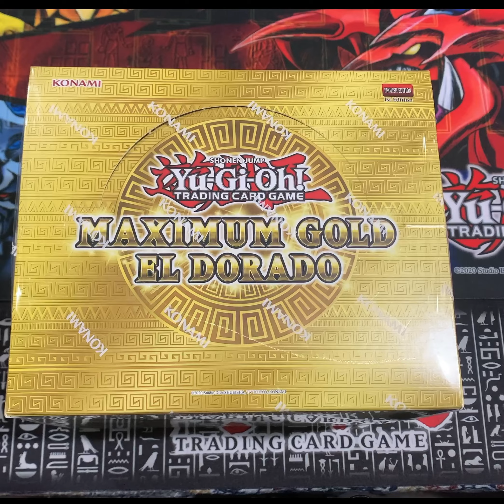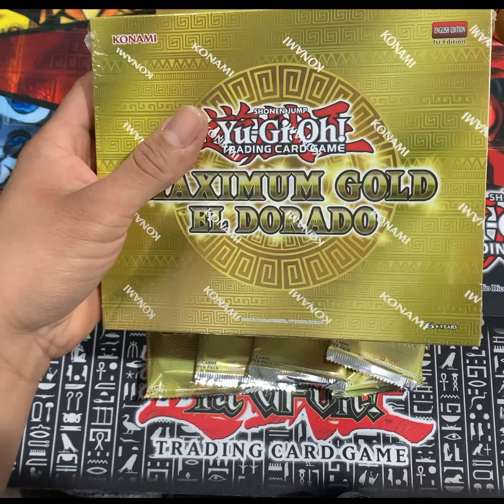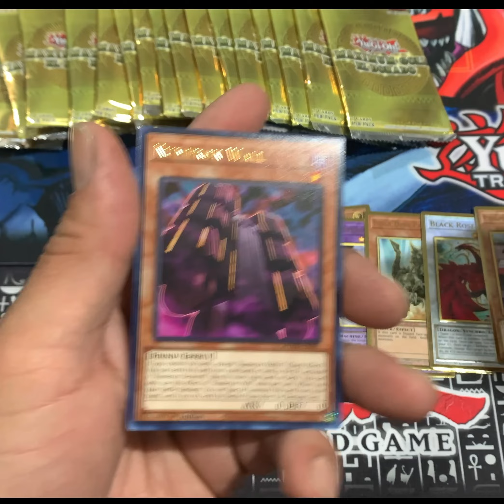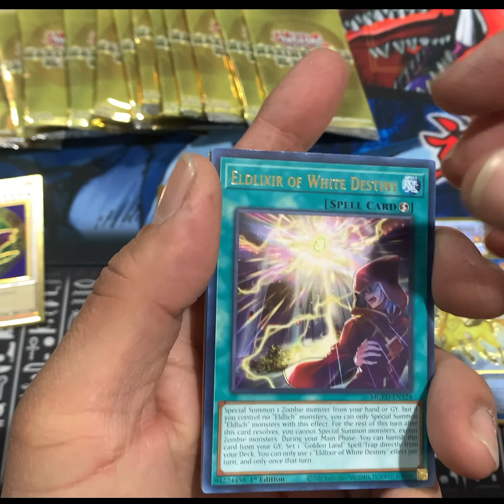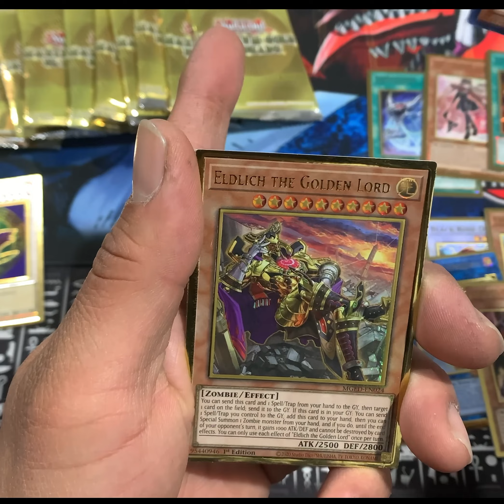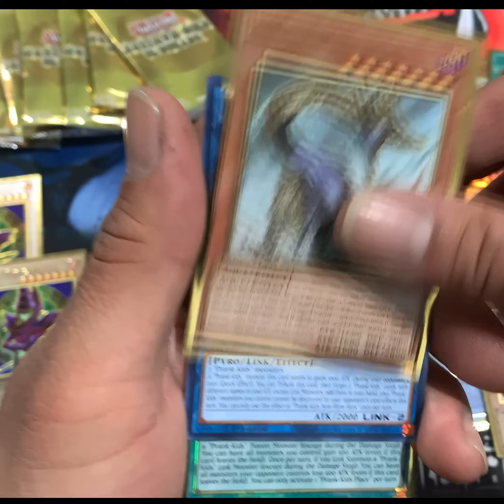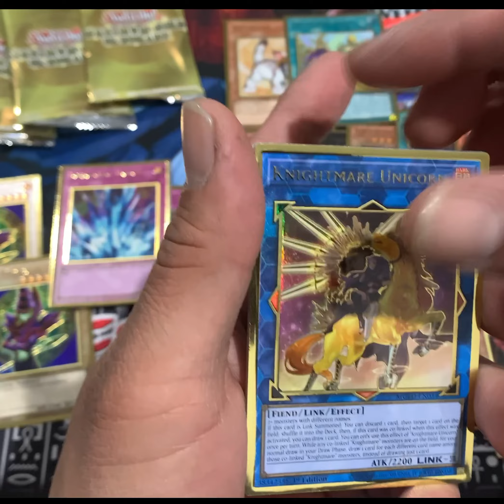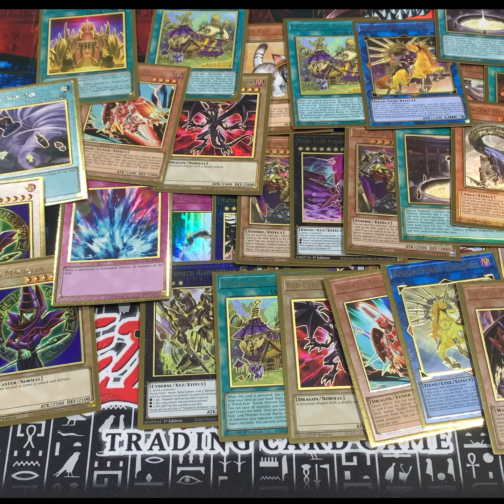Yu-Gi-Oh! Maximum Gold: El Dorado Display Opening!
link to my tcgplayer!